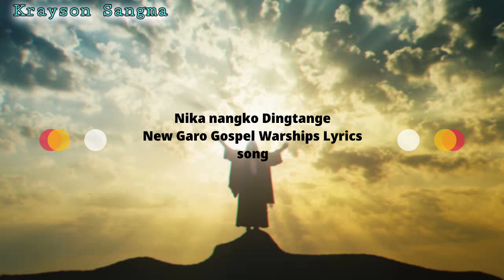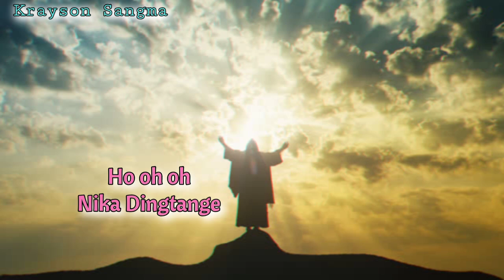Nika nangko Dingtange//New Garo Gospel Lyrics song Warships 2024//@KraysonSangma Singer KRAYSON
Nika nangko Dingtange//New Garo Gospel Lyrics song Warships 2024//‎@KraysonSangma  Singer KRAYSON SANGMA

Original Music 🎶.

A'chik Warship Song Lyrics gospel Lyrics song gospel
A'CHIK WARSHIPS
New Garo gospel Lyrics song
New Garo video Dance
New garo gospel cover Dance 2024
New Garo gospel Cover Dance2025
Garo video Dance
Garo Virel Video
New Garo Virel video Dance song
Garo gospel Lyrics Warship song
New Garo Warship song Video
2024 ni Video
Garo video
Garo song
A'chik git garo gospel Lyrics cover song
Garo Lyrics gospel
Garo gospel
Garo Video Cover song

Ia Angni gitko ongija chanchinabe kasapae angade changpaja ne Ripengrang. Aro Upload kapanabe ne,,

          *Nisuwengipa sakatikon mitela *